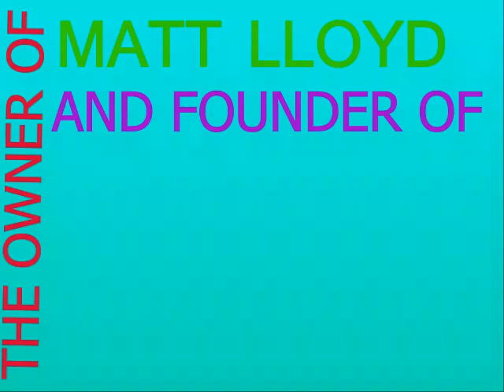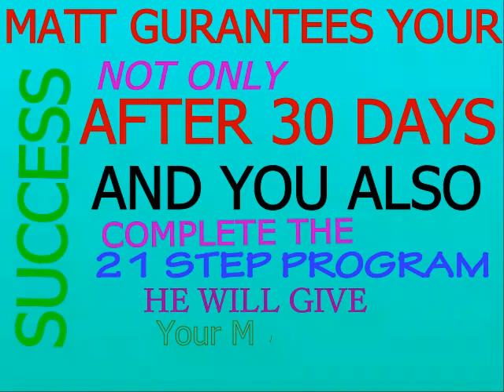how to make money online | make money on line with mobe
If you've been looking for a way to give up your day job and choose when you want to work and how much money you want to make then the MTTB opportunity could be exactly what you've been looking for.

With the MTTB opportunity you get...

Ways, to, make, money, online, real, legit

Full professional training and full support so you won't ever be on your own.

You also get your own designated and fully experienced business coach to help and advise you every step of the way plus your own traffic coach to show you how to get hordes of site visitors.

We teach you how to simply generate red hot leads... and we have a team of fully trained telesales staff waiting to follow up and convert those leads into sales... so you don't have to.

There's absolutely nothing technical or difficult about this opportunity and anyone can do this... we'll show you how.

You can spend as little as thirty minutes a day on your new business venture, allowing you to spend more time with your family or more time doing whatever you enjoy doing most.

online work scams review,
online work scams reviews,
bonus from working at home review,
bonus from working at home,
works from home jobs review,
works from home jobs reviews,
works from home jobs,
work home jobs,
how to make money online at home,
home jobs online,
work from home business0
best work at home,
best home business,
best at home business,
work from home real jobs,

That's right! You make your money from commission payments... yes big commissions of at least 1000 dollars, perhaps 3000 dollars or

even 5000 dollars at a time, which is paid directly into your bank account.

And we guarantee that if you don't make a commission within your first thirty days... we'll give you five hundred dollars.

That's what we said... five hundred dollars guaranteed.

Once it's all set up it runs automatically twenty four seven... pulling in big commission payments from all around the world.

That's right! You make your money from commission payments... yes big commissions of at least 1000 dollars, perhaps 3000 dollars or even 5000 dollars at a time, which is paid directly into your bank account.